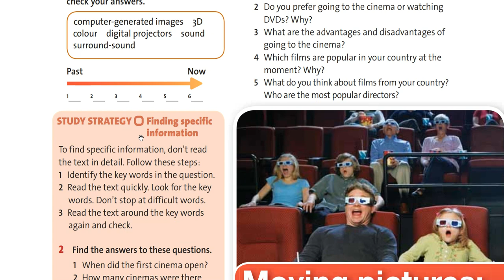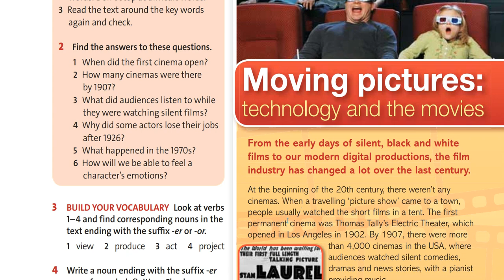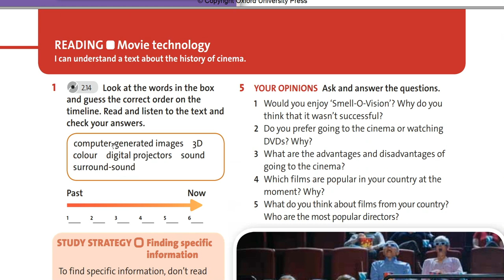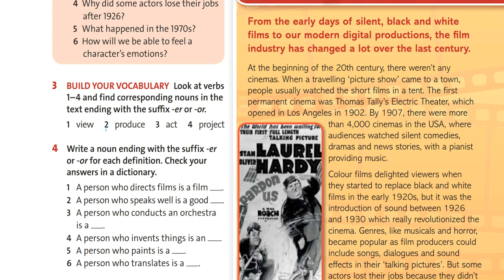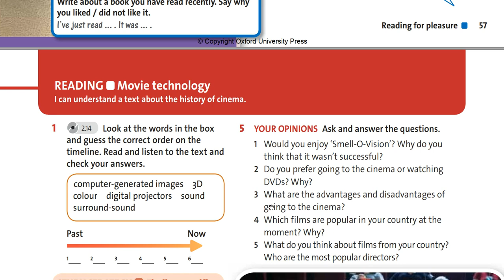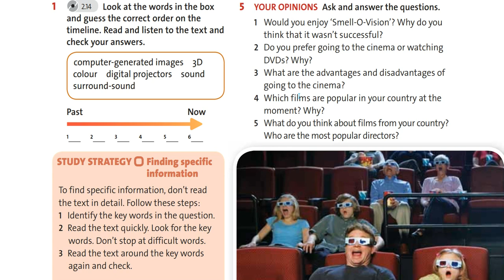8 cl 12.01.2021 Movie technology